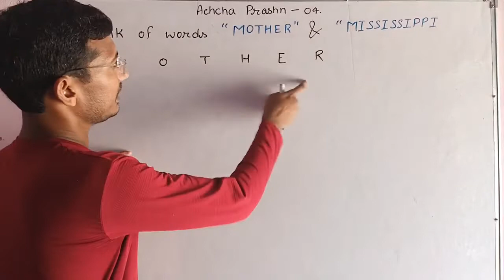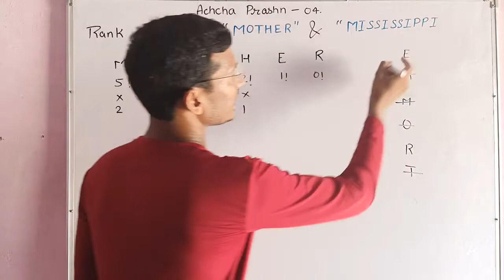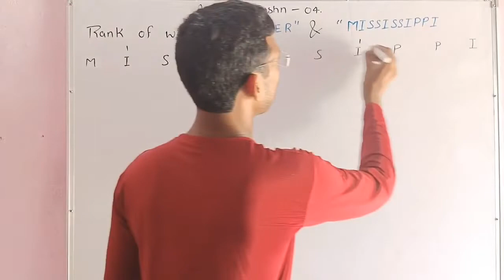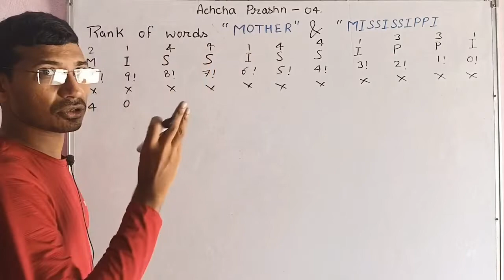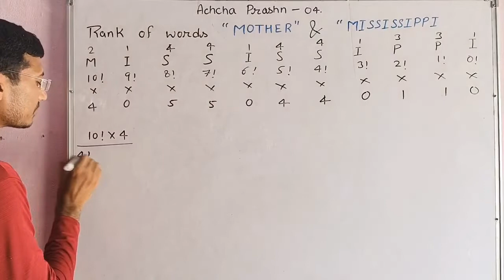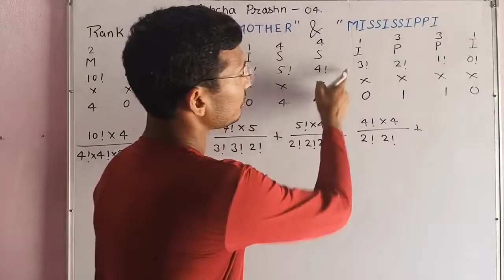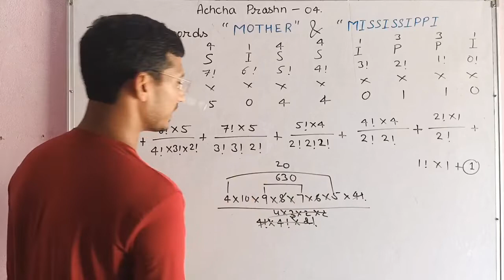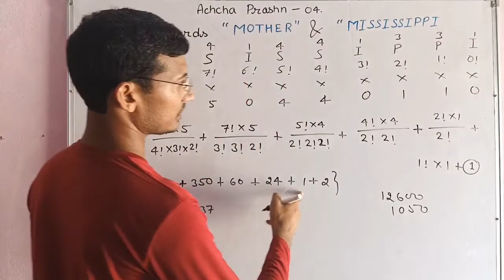Rank of word MOTHER | Rank of word MISSISSIPPI | How to find rank of word | Rank of any word trick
Hii

About this video -
What is rank of word MOTHER
What is rank of word MISSISSIPPI
MOTHER शब्द की रैंक
मिसिसिपी शब्द की रैंक
MISSISSIPPI शब्द की रैंक